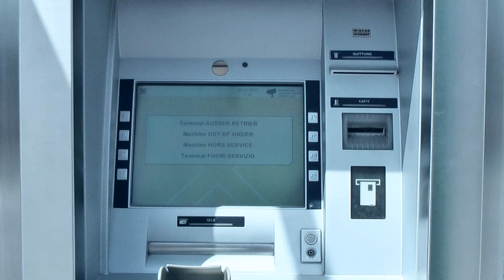Das Date mit einem Mädchen